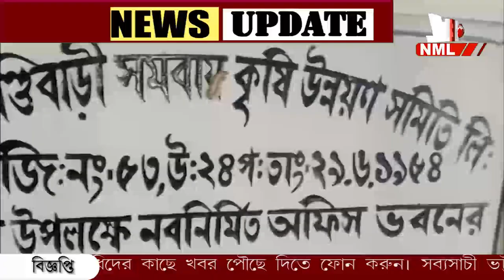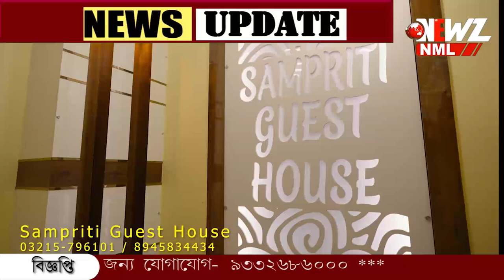সমবায় সমিতির টাকা তছরুপ।সিআইডির হাতে গ্রেপ্তার সমিতির সভাপতি।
সমবায় সমিতির টাকা তছরুপ।সিআইডির হাতে গ্রেপ্তার সমিতির সভাপতি। হাড়োয়া থানা এলাকার ঘটনায় চাঞ্চল্য।